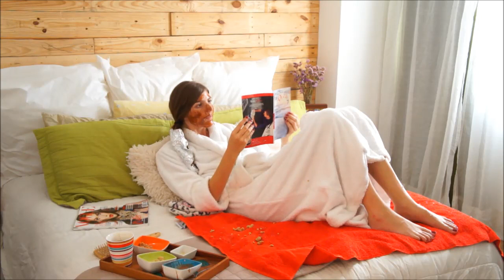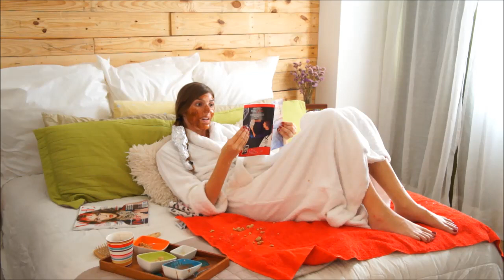SPA en CASA (2 Mascarillas + 2 Exfoliantes) │ Magic Armarium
Mis muñecotas no saben lo que me diverti con este SPA en CASA a ustedes les va a encantar!!

En el video de hoy les voy a enseñar como hacer su PROPIO SPA EN CASA! También como hacer 2 Exfoliantes y 2 mascarillas. Cambia un dia aburrido y sin planes por un dia de consentimiento, diversion y cuidado personal!

Me harás muuuy feliz!! y no te perderás ningún vídeo!♥ ♥

LOS AMO Y ADORO! con todo mi CORAZON ♥